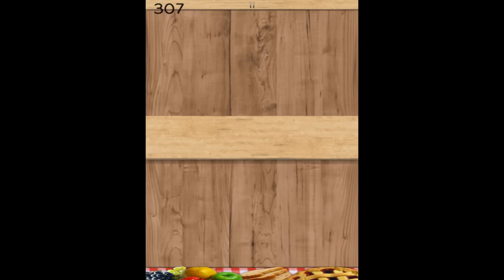Ant Smasher, Best Free Game Android Gameplay #3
Highly entertaining for kids, boys and girls. Special virtual goods that make the game easier for young players can be acquired! It's so addicting! Experience this killer bug invasion!

Features:

🐜 Several Ants to Smash
🐜 Dangerous Bee - Don't Touch the Bee!
🐜 Global high-score rankings
🐜 Different Addictive Game Modes
🐜 Game for all ages, man and woman!
🐜 A funny app to pass the time.